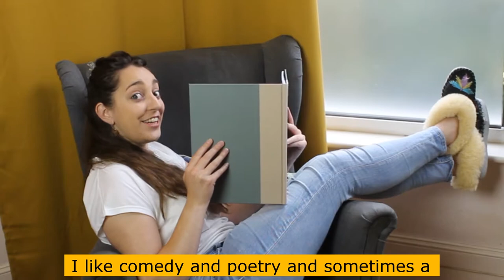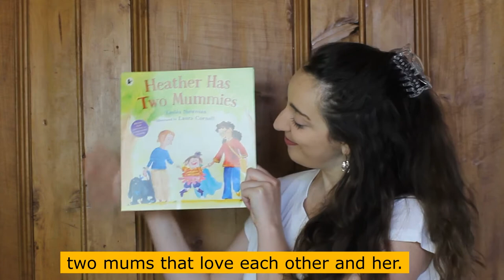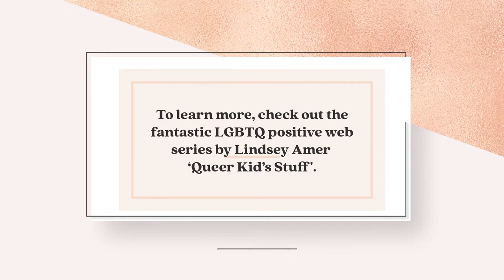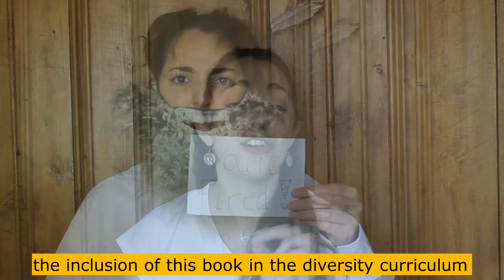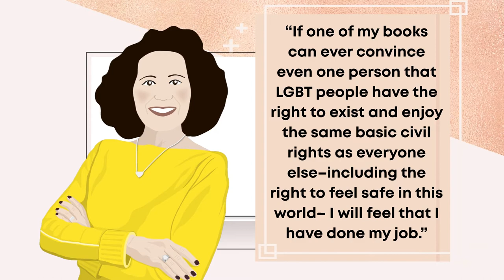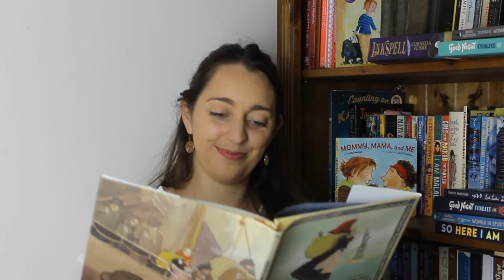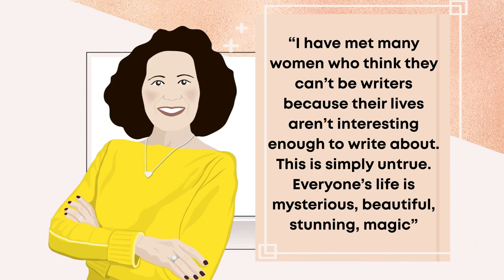Lesléa Newman - Stories of Inspirational Women: Episode 9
Happy Monday! It’s time for episode nine of ‘Stories of Inspirational Women’ where I explore the life of author, Lesléa Newman. Find out what it takes to write from the heart and walk in the footsteps of an Equality Pioneer!

Check out the series to hear about the phenomenal achievements of some of the most inspiring female figures from history. Plus, there are creative makes to do at home inspired by the woman of the week.

Dream big, aim high and we'll change the world together.